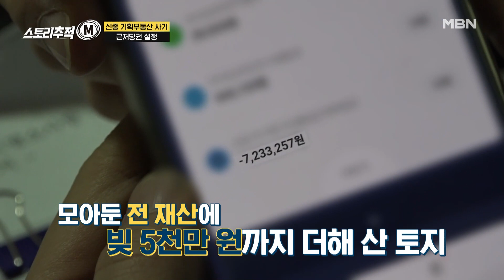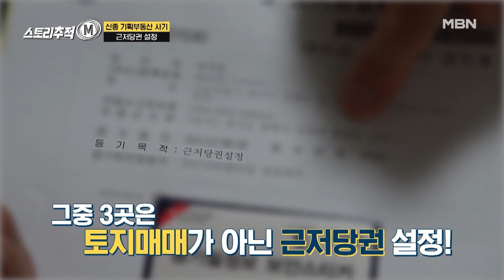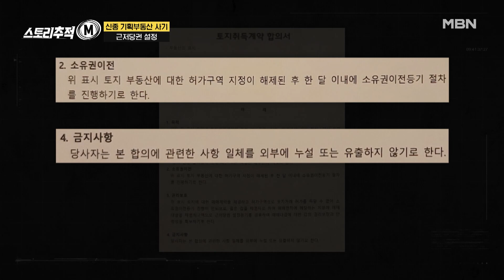신종 근저당권 설정사기 MBN 220721 방송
MBN 스토리 추적 M [매주 목요일 밤 10시 20분]